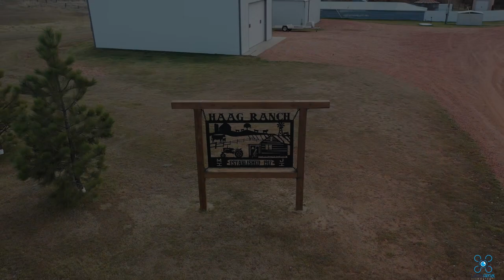Haag Family Farm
A small video for a wonderful farm in North Dakota with a great family history and multiple generations living on the property now.